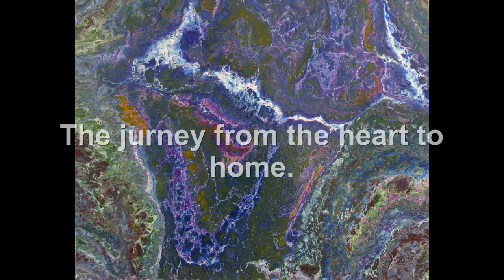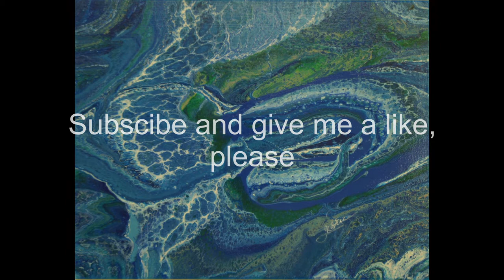Slideshow 2017 10 21 The journey from the heart to home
This slideshow is ideal for intention and meditation work and it can be used with any healing modality for a relaxing and powerful effect for the participants. Set your intentions, light your candle, breathe and relax.  Music and colors offer a multidimensional glow which carries you far. Bring you peace of mind, while your mind clears a path to the answers you seek. The slideshow is good for meditation and any energy work, for yoga and for deep relaxation. I AM in peace and I unconditionally Love you all! Ljubomir